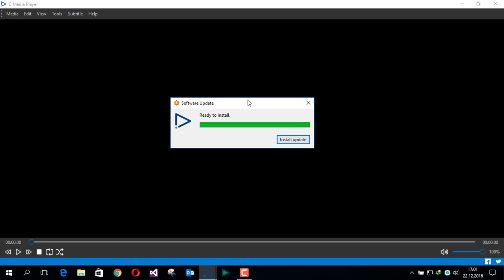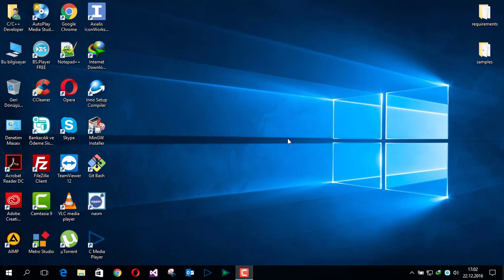How do I update C Media Player to a new version?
You can update C Media Player to a new version by checking updates manually or automatically. To stay safer, we recommend to update C Media Player to the lastest version.